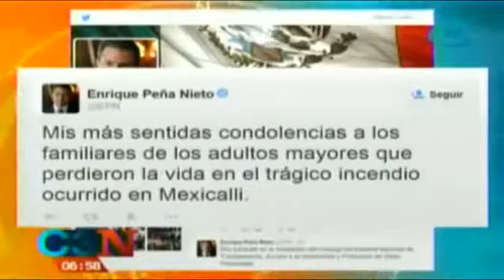Tragedia en asilo de Mexicali mueren 17 ancianos durante incendio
17 personas de la tercera edad perdieron la vida durante un incendio registrado en asilo ubicado en Mexicali.